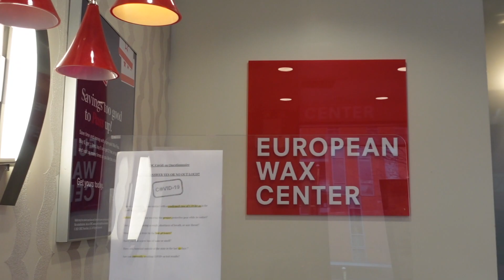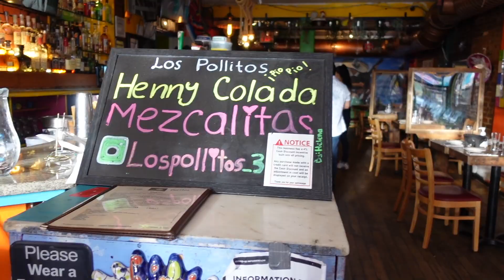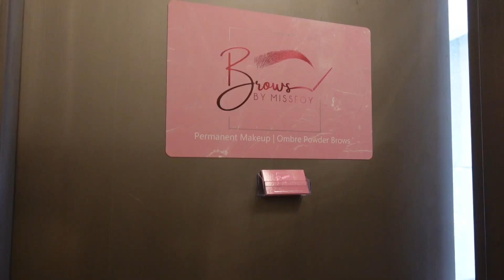SELF CARE VLOG | MICROBLADING & MORE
Hey you all! Watch as I take you through my weekend of self care activities. Self care is highly important as it increases your overall health and mood.

Microshading | IG @browsbymissfoy
Sweatsuit | IG @brand_faith_ruby
Mask | IG @whostommyp